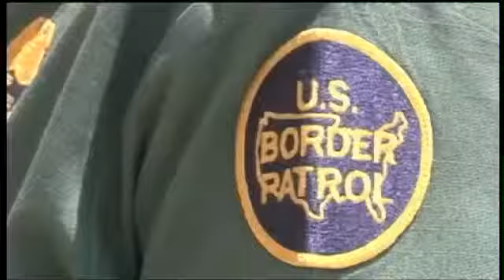McCaul Explains Congress Impasse On Border Issues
Pflugerville is hundreds of miles from the Mexican border.  But when your congressman is chair of the Homeland Security Committee, border issues are bound to come up even at your chamber of commerce luncheon.  That's were Rep. Michael McCaul warned the attendees, Until we know who's coming into this country, we are vulnerable.
Rep. McCaul is hot off a trip to the Rio Grande Valley where illegal crossings shot up 55 percent in a year.  He says efforts to fix the problem are stuck in congress because the Senate insists on bundling immigration reforms with fixing the border while the House insists the border be fixed first.  McCaul says, If we are going to do reforms we need to make sure we have control over the border because without that any reform piece doesn't make any sense.
McCaul says the House won't rubber stamp the Senate's comprehensive plan and will do things its own way.  He explains why, Committees are there for a reason. You pass bills out of committee. That's how it works instead of throwing together some kind of massive comprehensive bill in a matter of days. I don't think that's the smart way to do this.
If the House and Senate can't agree on this now, imagine 2014.  In an election year every issue becomes more political.
By Fred Cantu